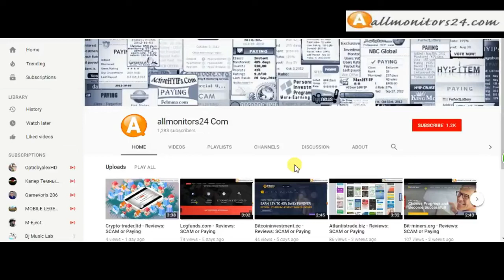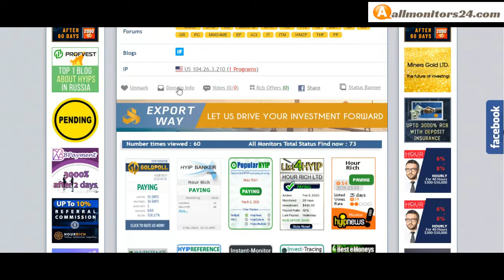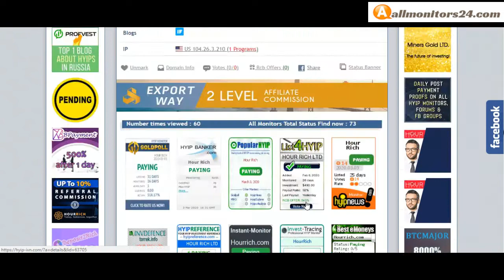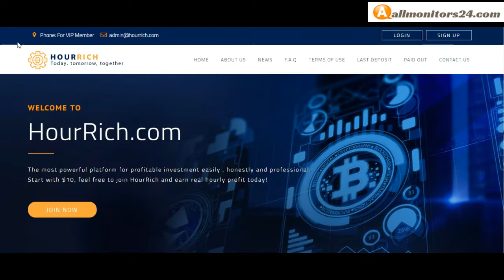Hourrich.com, Reviews Scam Or Paying ?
Allmonitors24.com help you to find  check website is paying or a scam be safe  more info about -Hourrich.com- visit this link